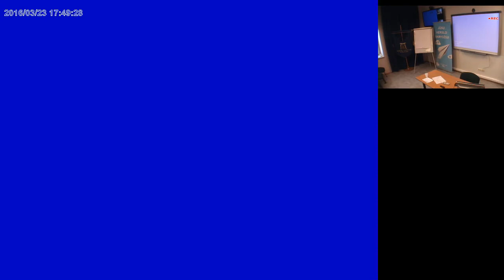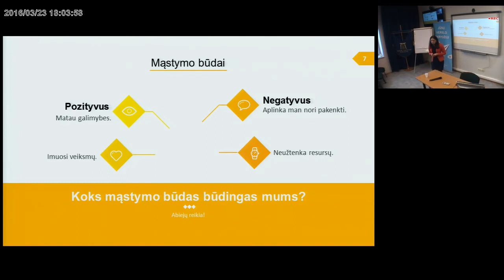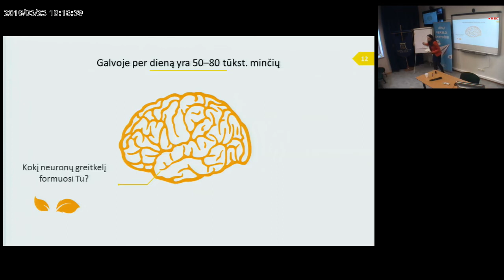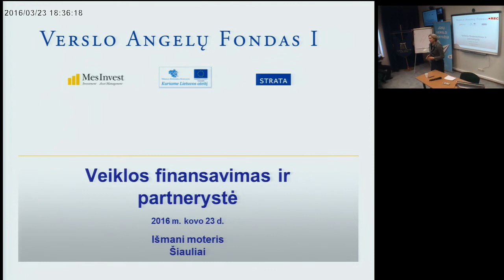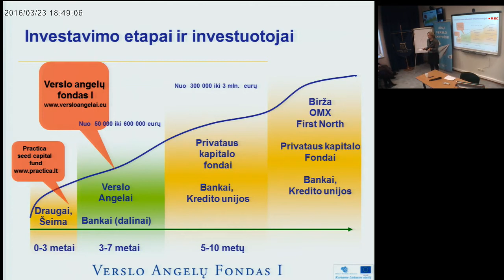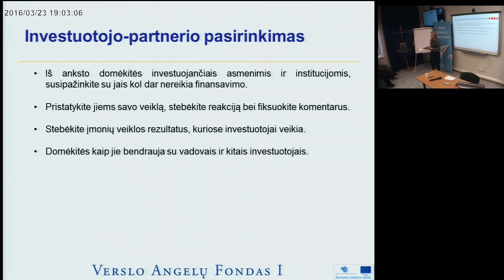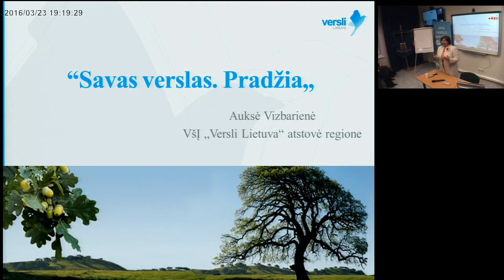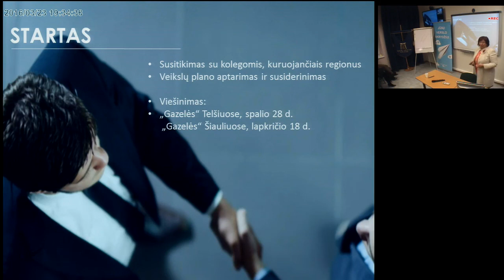Versli moteris. Šiauliai. 2016 03 23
"Verslios Lietuvos" renginio "Versli moteris. Šiauliai" įrašas.
Programa:
- Renginio atidarymas
- Kaip nepasiduoti ir išlikti pozityviai sudėtingiausiais verslo vystymo etapais. Ugnė Juodytė, psichologė
17.50    Finansavimas ir partnerystė skirtingais verslo vystymo laikotarpiais. Daiva Rakauskaitė, Verslo angelų fondo partnerė
- Priemonės, paslaugos ir galimybės verslo plėtrai. Auksė Vizbarienė, Versli Lietuva
- Antroji dalis - praktika